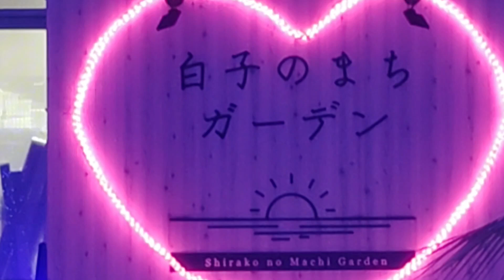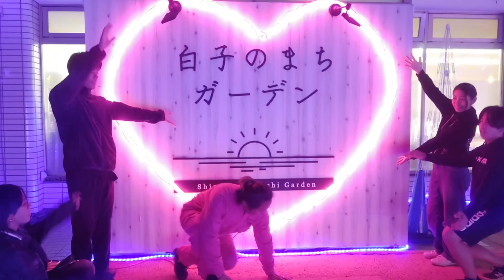【ヲタ芸】アイドル yoasobi 白子のまちガーデン イルミネーションにて